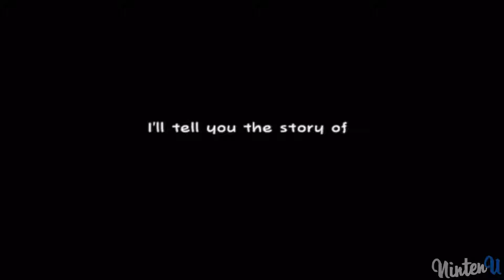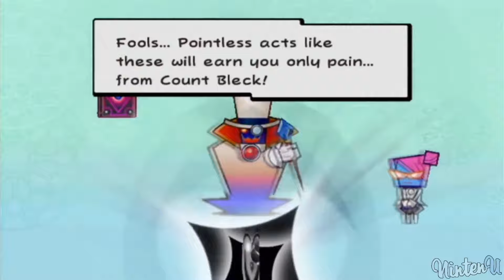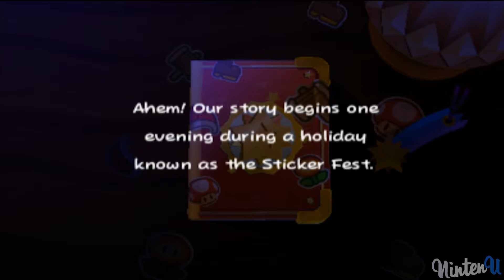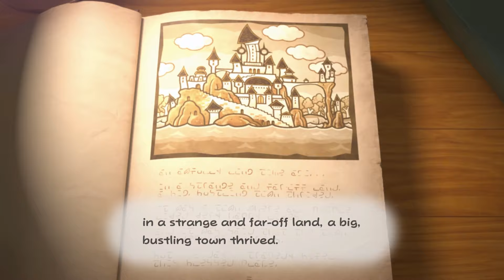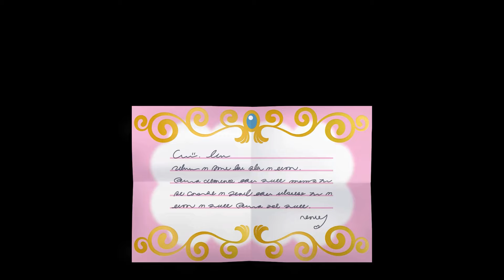Evolution of - Intros in Paper Mario Games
►Evolution of - Introductions in Paper Mario Games

Paper Mario
Paper Mario: Sticker Star
Paper Mario: Color Splash
Paper Mario: The Origami King
Paper Mario: The Thousand-Year Door Switch